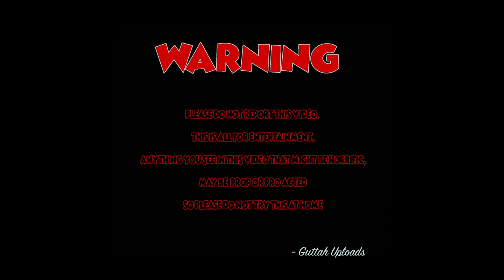100 Shots/B.B.A - Market St Baby, 2Glokkz (Official Video)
Market St Baby, 2Glokkz Pop - 100 Shots (feat. Savage Montana, B.B.A (Block Boyz Anthem)